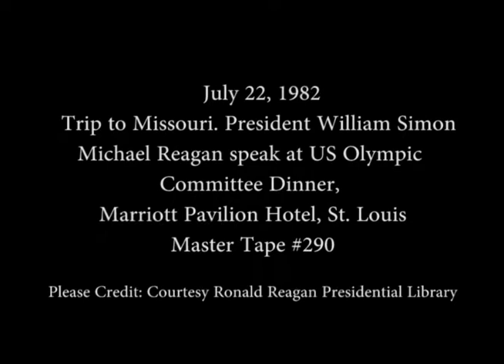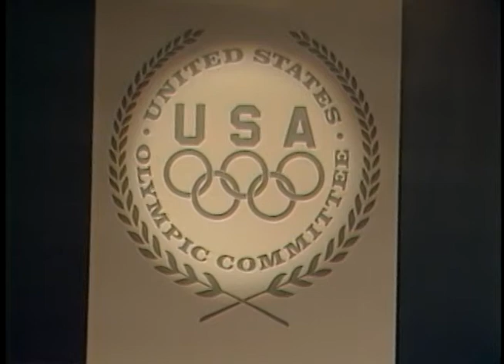Michael Reagan's Remarks at US Olympic Committee Dinner on July 22, 1982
Full Title: Trip to Missouri. President William Simon speaks at U.S. Olympic Committee Dinner, National Anthem, Mike Eruzione and Michael Reagan's Remarks at US Olympic Committee Dinner. Marriott Pavilion Hotel in St. Louis, Missouri on July 22, 1982

Transcript: N/A

Production Date: 7/22/1982

Access Restriction(s):Unrestricted
Use Restriction(s):Unrestricted